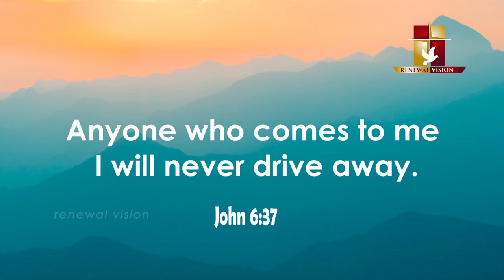പ്രഭാതവന്ദനം - Prabhathavandanam | 07 MAY 2023 | Renewal Retreat Centre , Bengaluru.